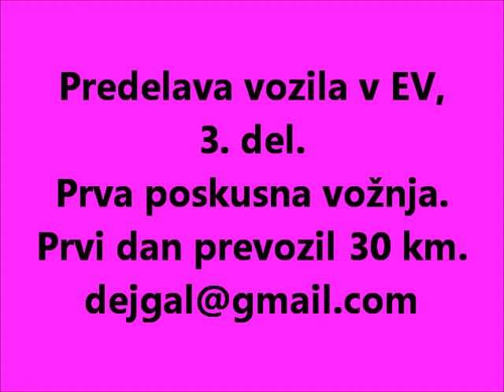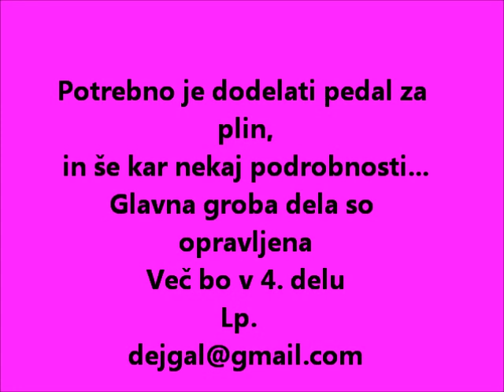Predelava v EV, 3.del, TEST, 2011. Slovenija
First test drive, with basic setings, and low battery.
After, I changed the controller settings. I increased the max current and acceleration. In video 4.B part, I've done, the experiment of forced cooling inside the engine. Engine does not have built-in thermal protection. You have to install the sensor yourself.!!? Kontroller has a built-in motor temperature readout, and temperature protection. In the video 5. I traveled around 700km. Then the engine destroyed. In video 4th and 6th part, I analyzed the defect. In the video nr 7, chose different engine.